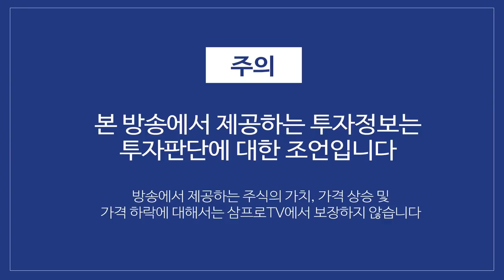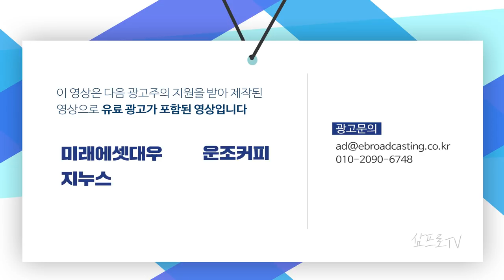마이너스 국채 발행에도 중국에 투자자가 몰린이유 f. 박광남 선임연구위원